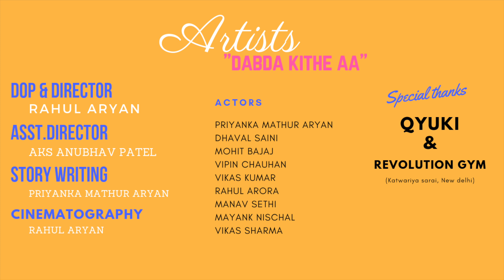Dabda Kithe Aa | R Nait Ft. Gurlez Akhtar | Cover Song By Rahul Aryan | Short Film | Earth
Short Film Earth
Choreography BY Rahul Aryan

 Song : Dabda Kithe Aa
Singer : R Nait Ft. Gurlez Akhtar
Lyrics : Harmanjeet
Mix & Master :  Sameer
Editor & Color Grading : Rahul Aryan
Directed & Choreographed : Rahul aryan
DOP : Rahul Arayan

 Video Editor - Rahul Aryan
 Choreographer - Rahul Aryan
 Music Label - Jass Records

Video By -

A Film By Rahul Aryan

Video Credits
Director/ Producer/Videography / Editor - Rahul Aryan
Assistant Director . AKS Anubhav Patel

Artist & Actor .

PRIYANKA MATHUR ARYAN
DHAVAL SAINI
MOHIT BAJAJ
VIPIN CHAUHAN
VIKAS KUMAR
RAHUL ARORA
MANAV SETHI
MAYANK NISCHAL
VIKAS SHARMA
Original Song Credits - Jass Records